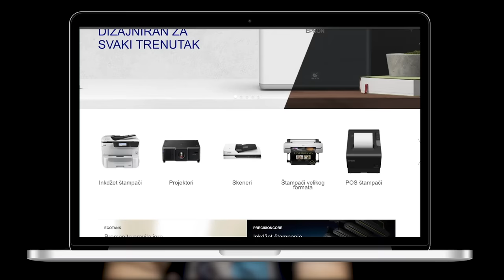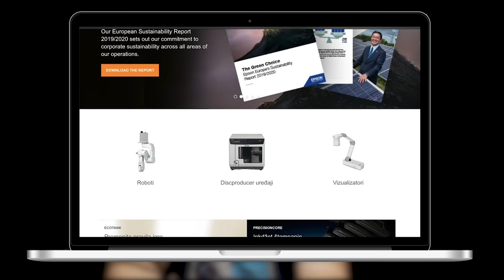Rade Rakočević, stručnjak za berze, Senzal Capital, Moritz Eis sladoledi - Pojačalo podcast EP 120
U 120. epizodi Pojačalo podkasta gost Ivana Minića je Rade Rakočević, stručnjak za berze, investitor, CEO Senzal Capitala i vlasnik franšize Moritz Eis sladoleda za Srbiju.

Njegova inspirativna priča kreće iz malog mesta u Bosni, iz porodice prosvetnih radnika, preko Ekonomskog fakulteta u Beogradu, pa do rada u Credibel Banci i M&V Investments, te upliva na međunarodno berzansko tržište.

Kao jedan od pionir na ovom polju kod nas, ispričaće kako izgleda brokerska profesija i kako se tada tržište kapitala kretalo, a dobićete i savete u vezi sa trgovanjem i smernice kojih treba da se držite prilikom investiranja i građenja portfolija.

Nakon prodaje firme, Rade se povlači i investira u biznise sve do trenutka kada shvata da ipak želi da uđe svim srcem i svom energijom u neuobičajni poslovni poduhvat, a to je franšiza Moritz Eis, koja se bavi proizvodnjom zanatskih sladoleda.
U osvrtu na ovaj deo preduzetničke priče ispričaće šta ga je podstaklo da prestane da bude samo tihi partner, zašto se latio austrijske franšize za sladoled, kako je pristupio tom tržištu. Za kraj priča zašto je odlučio da se okuša u saradnji sa velikim lancima, kako je došlo do saradnje sa Štarkom, te kakvi su mu planovi za budućnost.

Teme u podkastu:
0:00 - Uvod
3:49 - Kad porastem biću...
5:53 - Kakav je osećaj kada su roditelji prosvetni radnici?
9:30 - Rečenica koja je sve promenila
11:30 - Od anegdote do branše
16:40 - Kako je došlo do brokerske profesije?
22:38 - Kako se tada kretalo tržište kapitala?
25:50 - Saveti za trgovanje i investiranje na berzi
29:04 - Kako izgleda raditi za sebe?
33:08 - Odlazak u penziju u 36. godini
36:10 - Pravila kojih se treba držati pri investiranju
43:23 - Građenje portfolija
48:27 - Otkud Rade u američkom fudbalu?
54:46 - Razvoj američkog fudbala na našem tlu
1:00:38 - Zašto je uzeo franšizu za sladolede Moritz Eis?
1:10:11 - Radetov pristup na tržištu sladoleda
1:17:30 - Šta sledovalo kupovinom franšize?
1:25:20 - Zašto je zanatski sladoled ušao u veliki lanac?
1:32:53 - Saradnja sa Štarkom
1:41:37 - Šta su planovi za dalje?
1:50:33 - Altruistički duh